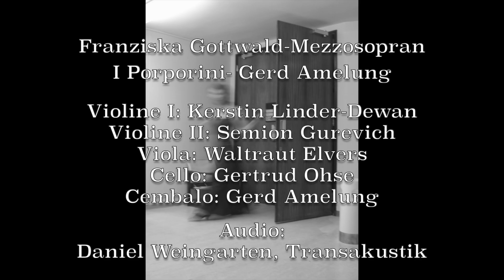Georg Friedrich Händel: “Dopo notte”, da capo, aus, Ariodante - Franziska Gottwald, Gerd Amelung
Georg Friedrich Händel, Aria: Dopo notte, Ariodante

I Porporini/ Gerd Amelung

Mezzo-soprano: Franziska Gottwald
Violine I: Kerstin Linder-Dewan
Violine II: Semion Gurevich
Viola: Waltraut Elvers
Cello: Gertrud Ohse
Cembalo: Gerd Amelung

Audio: Daniel Weingarten, Transakustik
Fotographie: Jaro Suffner, Peter Schnetz, Paul Leclaire, Martin Sigmund
Tanja Dorendorf, Martin Kaufhold
Recorded in: Andreaskirche, Berlin, July 1, 2022